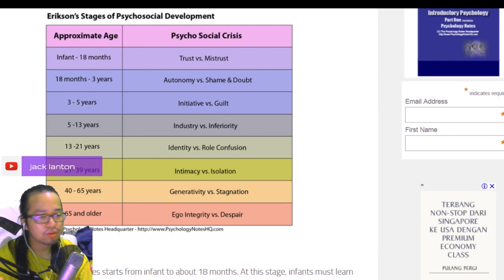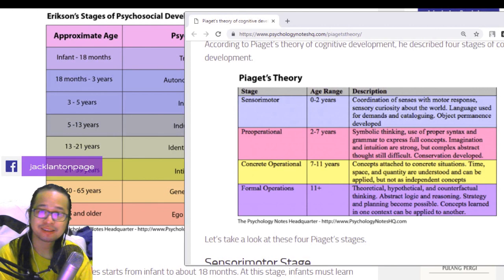INTRODUKSI - Popculture for my kids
Welcome to Popculture for My Kids (PFMK)
Manifestasi Q untuk anak Q
Idealisme untuk pendidikan anak
Diari popculture untuk anak gue kelak
Membahas popculture berdasarkan pengetahuan gue